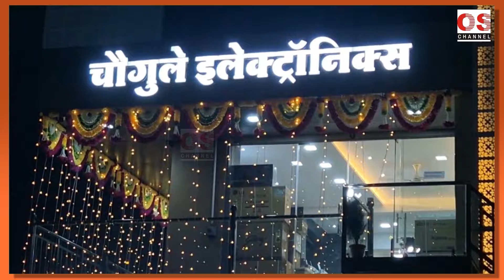खुशखबर - दीपावली निमित्त चौगुले इलेक्ट्रॉनिक्स शिर्डी येथे खरेदीवर १० ते ५०% पर्यंत भव्य सूट..!!